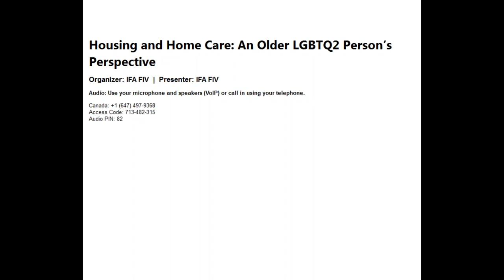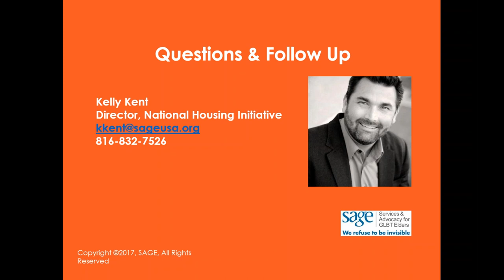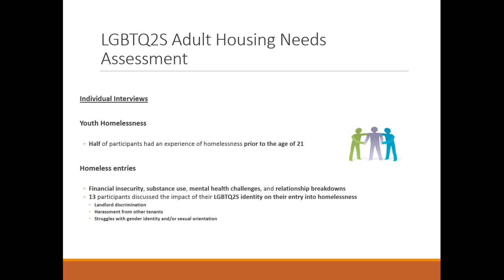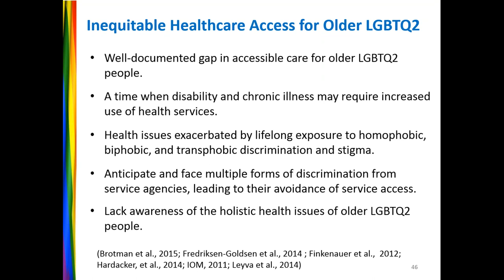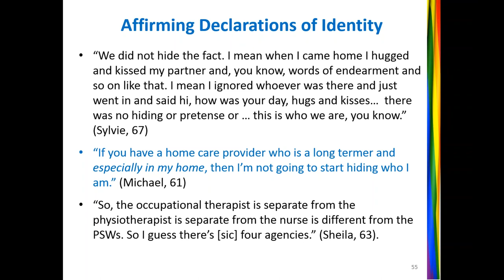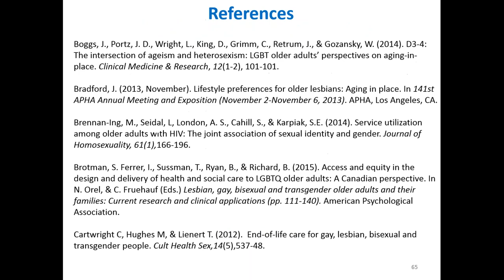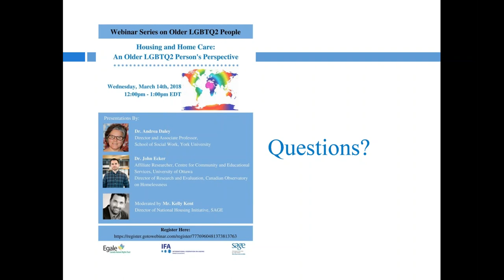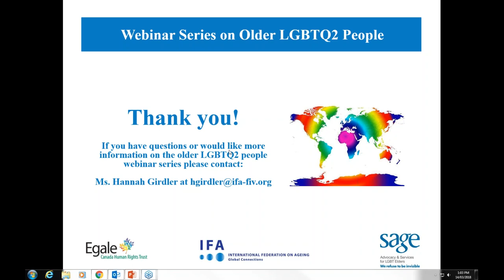Housing and Home Care An Older LGBTQ2 Person’s Perspective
Addressing Inequalities 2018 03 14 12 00